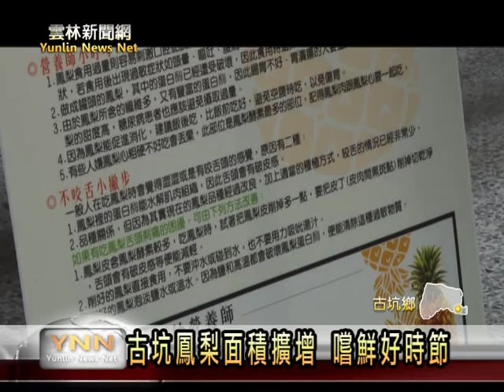雲林新聞網-古坑行銷在地鳳梨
古坑鄉在進行柳丁廢園後，有不少的農民轉作鳳梨，所以目前鄉內的鳳梨栽種面積就有五百多公頃，為了行銷在地所生產，當季最好吃的鳳梨，古坑鄉公所特別在十六日，舉辦行銷記者會，並用鳳梨入菜煮出各種料理，公所有將在鄉內餐廳推出鳳梨料理，讓大家有機會品嚐這，在地的新鮮滋味。【以上新聞可從哈tVApp收視】